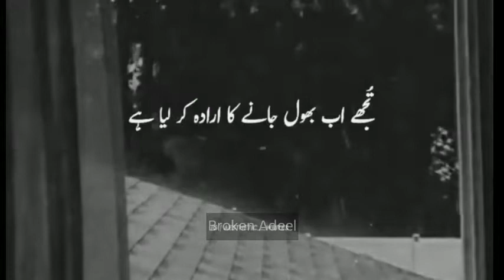Tujhe Ab Bhool Jane Ka Irada Kr Leya 💔 aftabiqbal aftabiqbalpoetry Aftab Iqbal Whatsapp Status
aftabiqbal aftabiqbalpoetry shayaristatus Aftab Iqbal Poetry WhatsApp Status || Deep Line Status